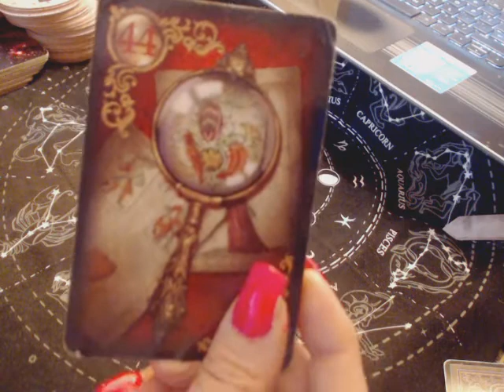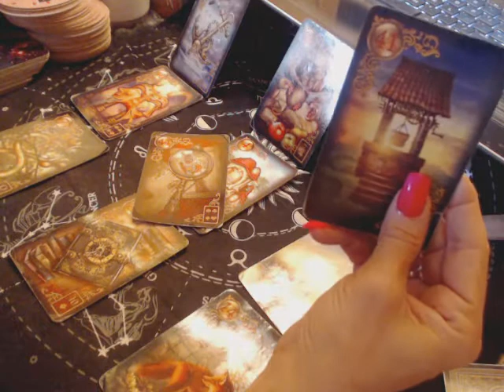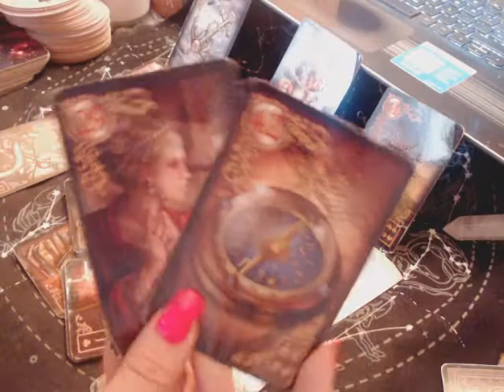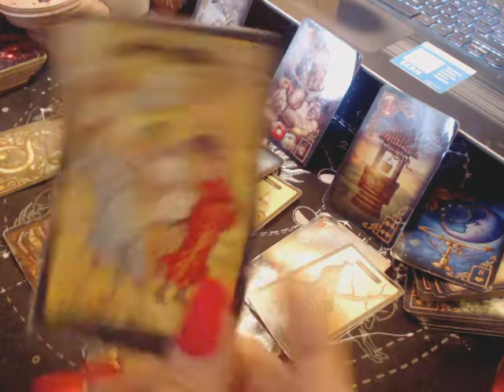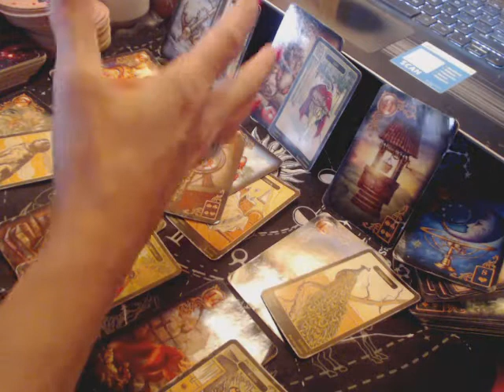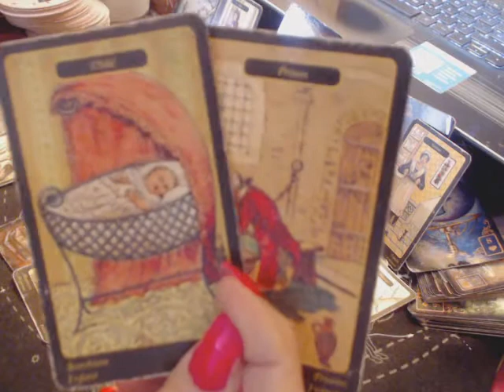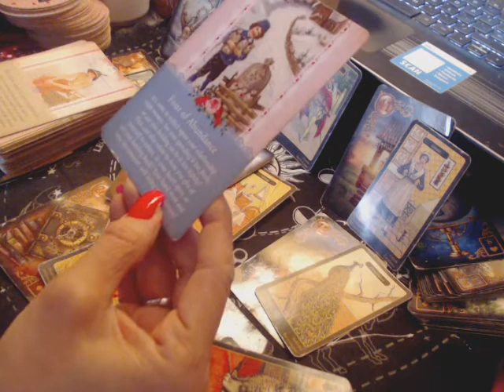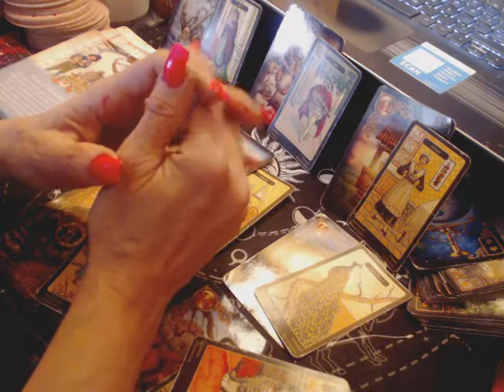TAURUS (Weekend of 4-22-22)... A SEARCH FOR FAITHFULNESS